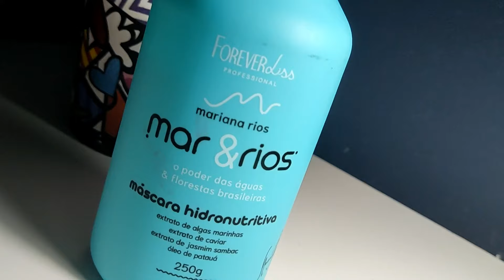💙FOREVER LISS HIDRONUTRIÇÃO MAR & RIOS LOW POO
RESENHA MÁSCARA FOREVER LISS HIDRONUTRIÇÃO MAR & RIOS LANCAMENTO LOW POO
MARIANA RIOS HIDRONUTRIÇÃO é uma linha que une hidratação e nutrição profunda. Com vários extratos e óleos vegetais, doa brilho, maciez, fios alinhados, volume domado, revitalização dos fios fragilizados. pH 3.0 a 4.0.
Indicada para todos os tipos de cabelos!